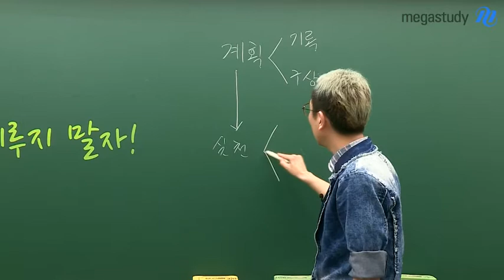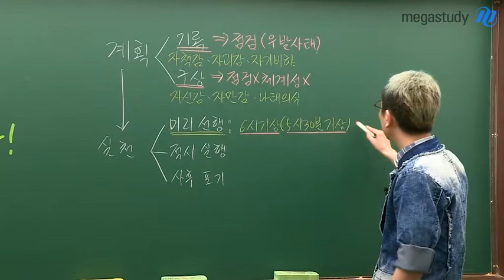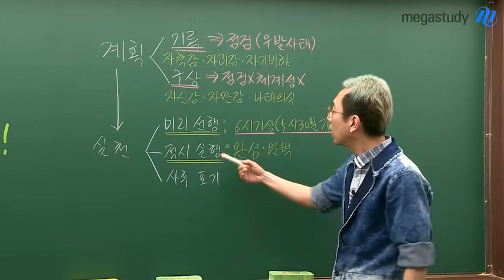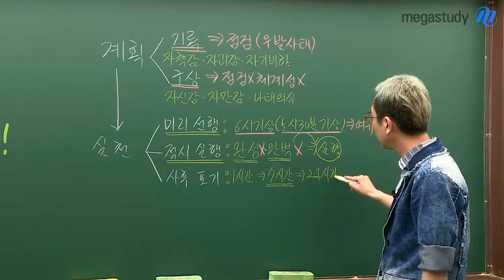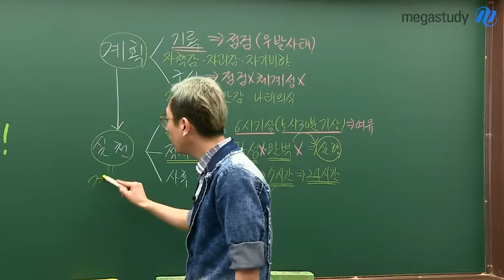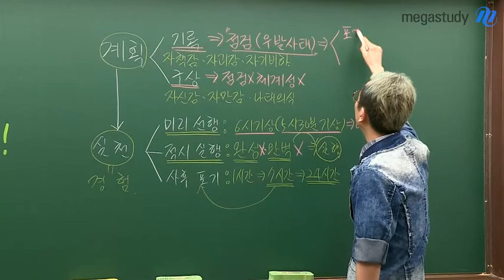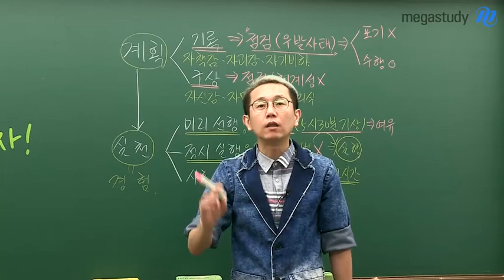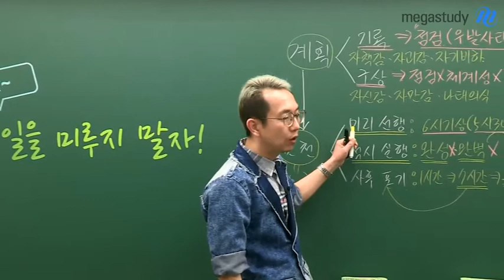[메가스터디] 생활과윤리 강상식쌤 - 제발, 할 일을 미루지 말자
제발, 할 일을 미루지 말자!

밥먹는 것과 잠자는 것을 미루지 않는다면 공부하는 것도 미뤄선 안됩니다.
앞서가는 사람과 실력 격차를 줄이려면 미루는 습관을 반드시 막아야 겠죠?

계획을 세우고, 실천하는 과정에서 크게 분류되는 특징과
계획이 미뤄졌을 때 어떻게 실천, 대처해야 하는지 강상식 쌤의 조언 지금 확인하세요!

강상식 선생님이 궁금하다면?